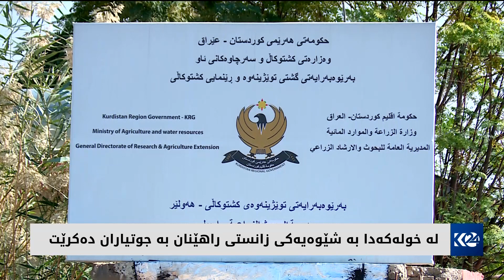کابینەی نۆیەم پەرەپێدانی کەرتی کشتوکاڵ